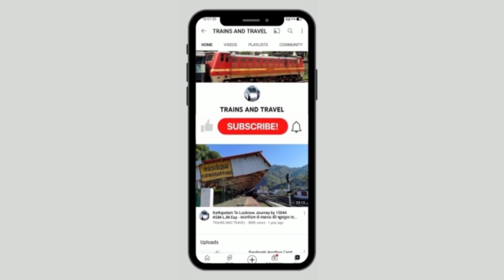पीलीभीत बरेली रूट से पहली बार मार्ग परिवर्तन से निकली अवध असम एक्स स्पीड व्यू भी देखें